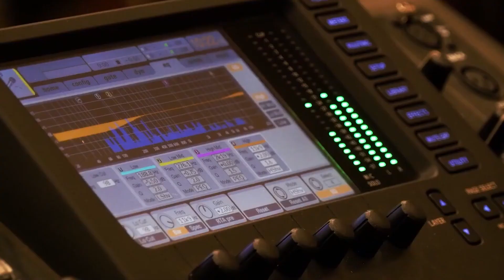ਲੋਕਾਂ ਨੇ ਸੋਨੂੰ ਸੂਦ ਨੂੰ ਦਿੱਤਾ ਭਗਵਾਨ ਦਾ ਦਰਜਾ | Parvasi TV